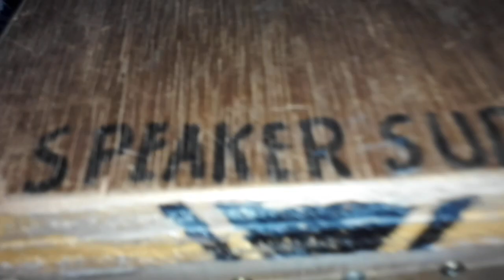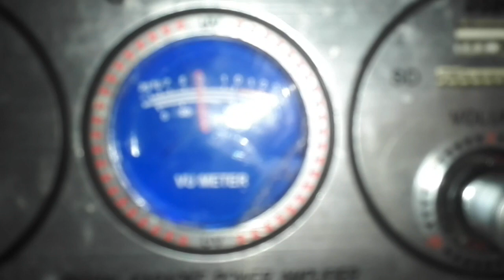Folded horn subwoofer test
This is my new horn subwoofer